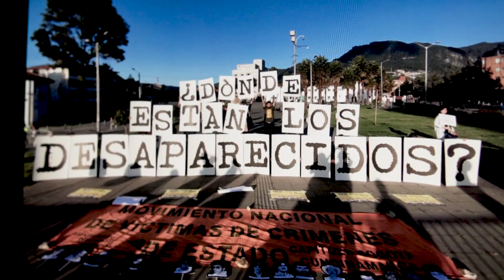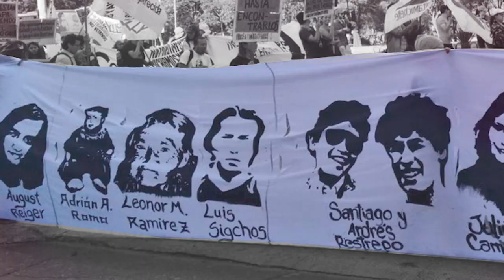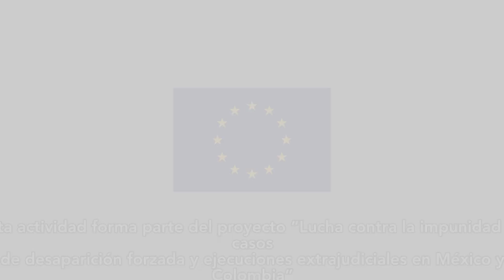¿Qué hacer frente a la desaparición de una persona?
Juan Carlos Gutierrez, Director de IDHEAS, nos introduce a una serie de cápsulas que profundizan sobre ¿Qué hacer frente a la desaparición de una persona?